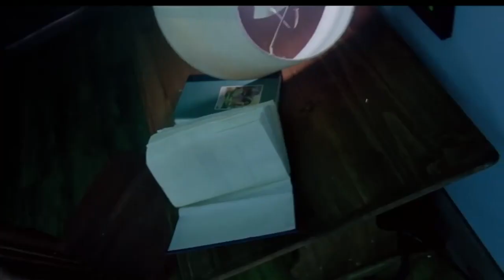vangelis ,, Conquest of paradise ( cover ) , "The tree of Life "conceptual movie soundtrack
One of the most beautiful and significant films of the millennium "The Tree of Life" adding the notes of "Conquest of Paradise" came spontaneously